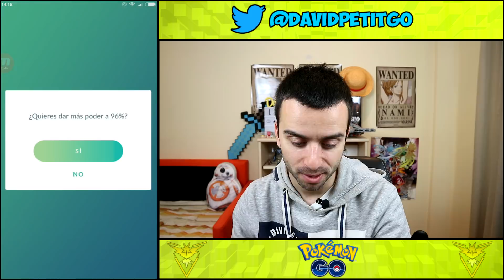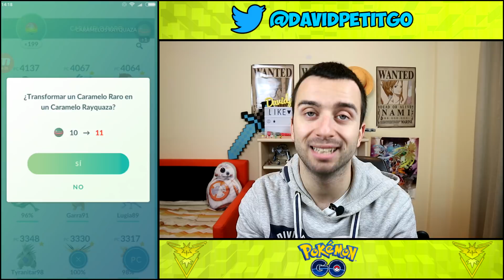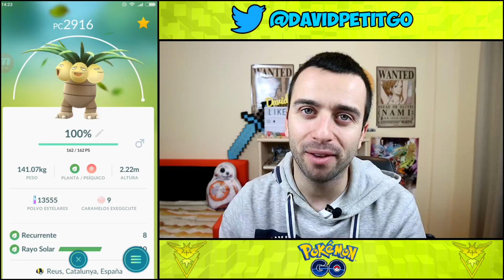SUBIENDO A RAYQUAZA Y EXEGGUTOR AL MÁXIMO! [Pokémon GO-davidpetit]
SUBIENDO A RAYQUAZA Y EXEGGUTOR AL MÁXIMO!